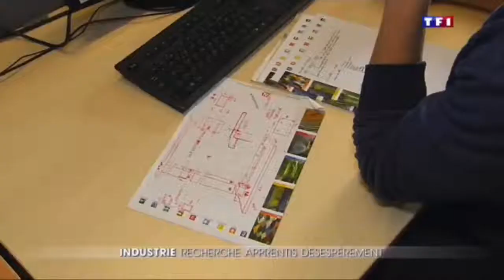La filière ameublement vosgienne cherche apprentis JT 20 heures TF1 mercredi 11 novembre 2015